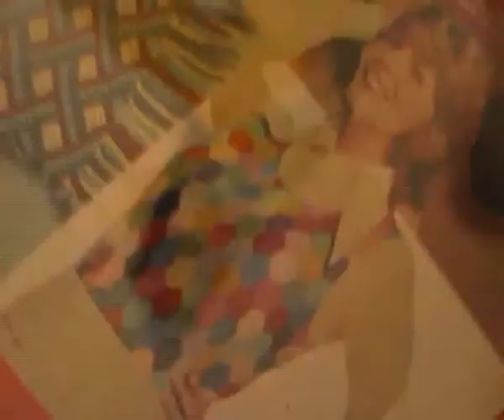Morph of Pheromone by ingrid k brooker